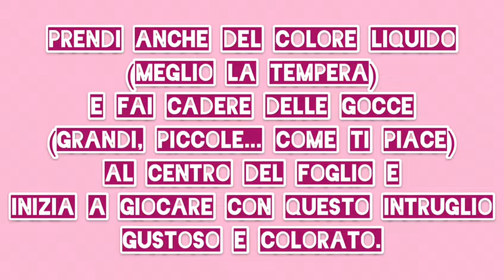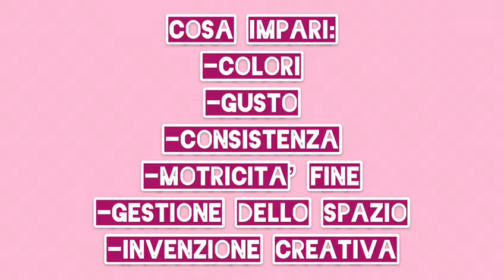Saline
Bettina Werner e i suoi disegni nel sale ci affascina! Sono opere che colpiscono gli occhi e il gusto: arte di sensi! Proviamo insieme a fare come lei e diamo vita alle opere di sale😀 Kinderbauhaus arte che fa didattica!

Kinderbauhaus. Blogspot.com